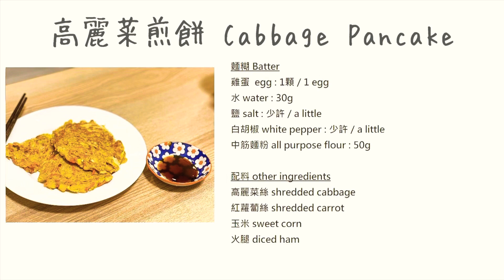｜跟小孩一起做高麗菜煎餅｜Bruno電烤盤系列｜How to make cabbage pancake by Bruno compact hot plate｜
高麗菜煎餅真的是很方便的清冰箱料理，小孩們也都愛吃，媽媽們趕快動起來做吧!! 接下來我們會用Bruno電烤盤來做一系列的鹹食跟甜點，大家記得看喔!!

= 食譜 Recipe =

■ 餅皮麵糊 Batter
雞蛋 egg : 1顆 / 1 egg
水 water : 30g
鹽 salt : 少許 / a little
白胡椒 white pepper : 少許 / a little
中筋麵粉 all purpose flour : 50g